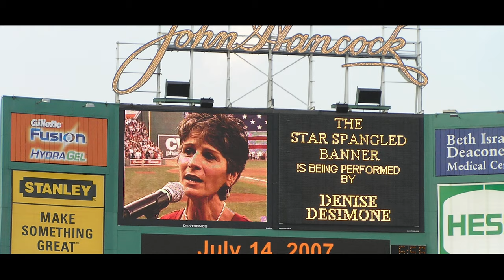FROM STAGE IV TO CENTER STAGE | DOCUMENTARY TRAILER